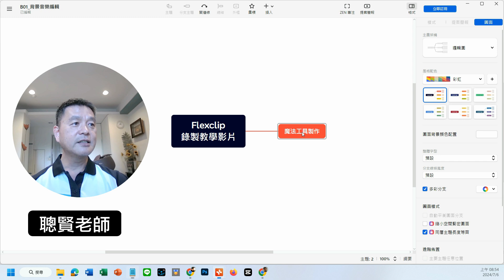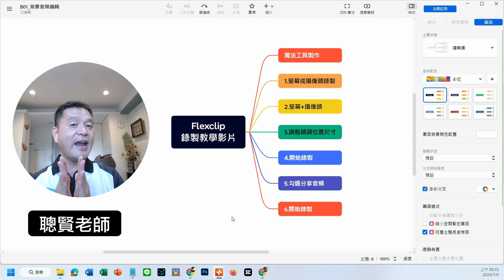錄製教學影片 ‑ Made with FlexClip